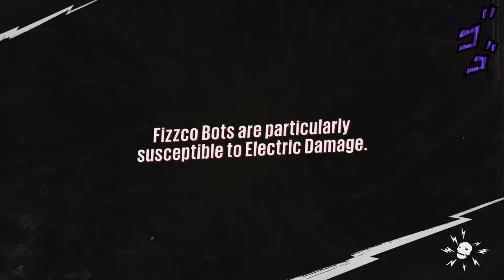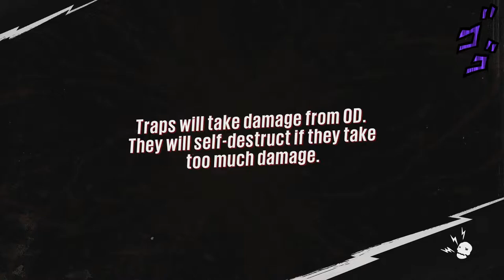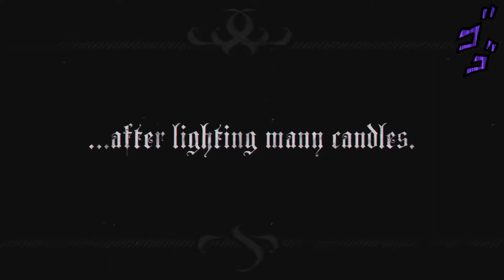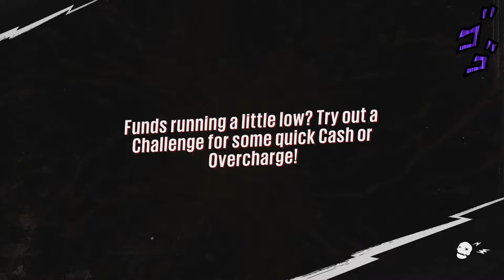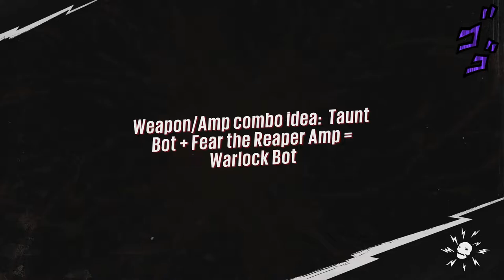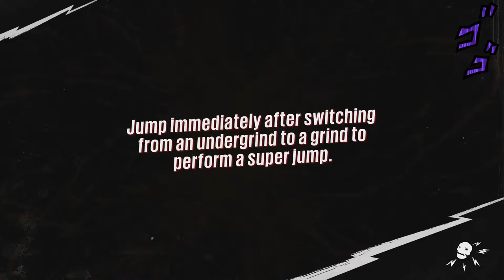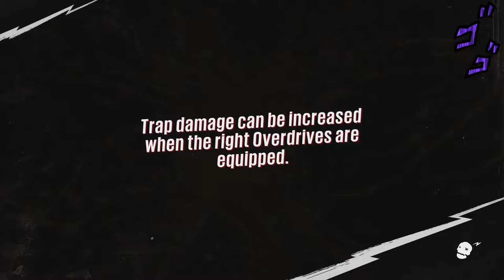Steal My Sunshine - Sunset Overdrive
Quinn's Twitter: @Zakoshi6

Craig's Twitter: @xxcjc4xx